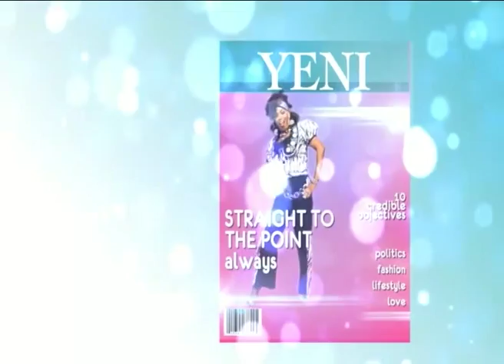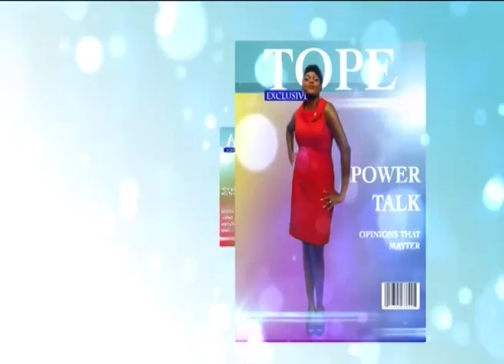YOURVIEW | DEATH PENALTY FOR KIDNAPPERS | 9TH SEPT 2015